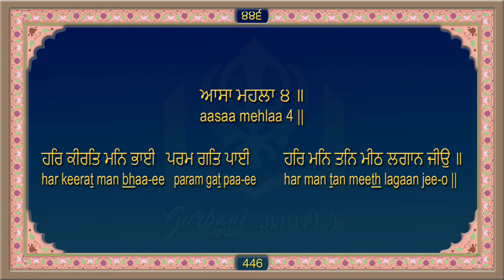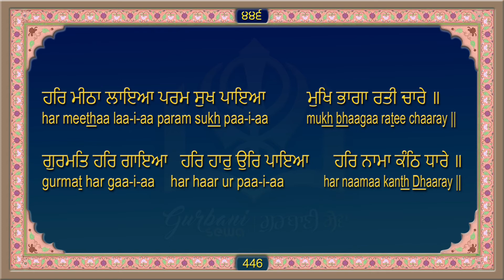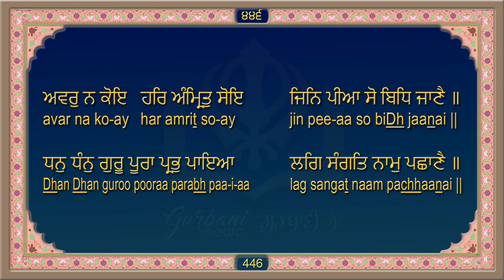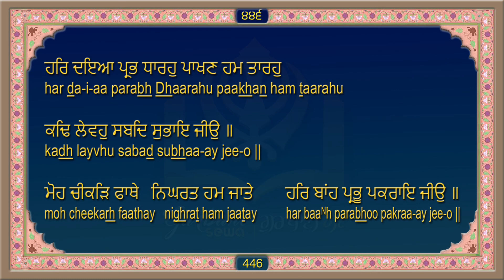ਸਹਿਜ ਪਾਠ ਸ੍ਰੀ ਗੁਰੂ ਗ੍ਰੰਥ ਸਾਹਿਬ ਜੀ Sri Guru Granth Sahib Ji Ang 446